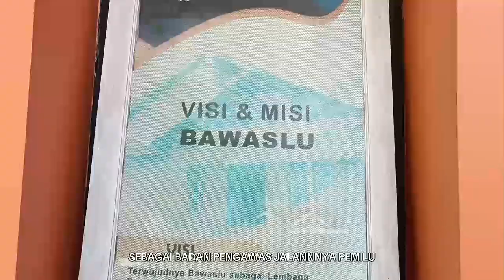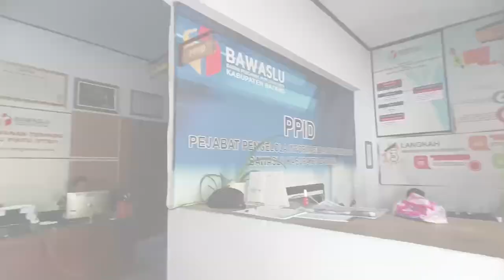TALITHA OKTA VANIA - SMA N 2 BATANG